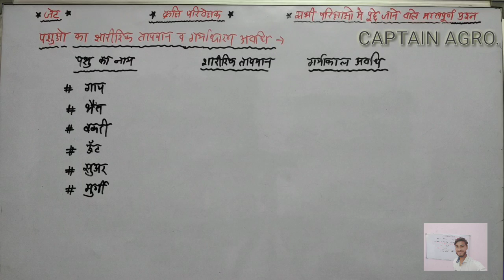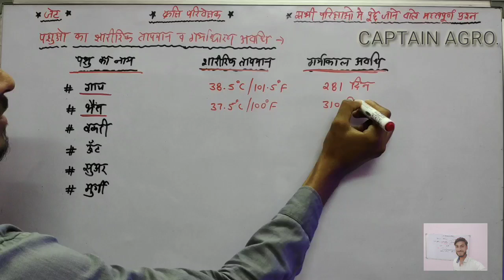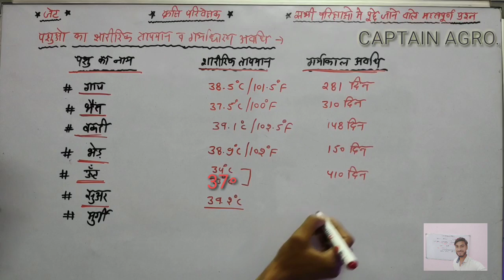पशुओं का शारिरीक तापमान व गर्भधारण अवधि